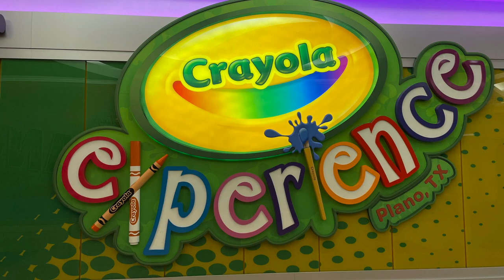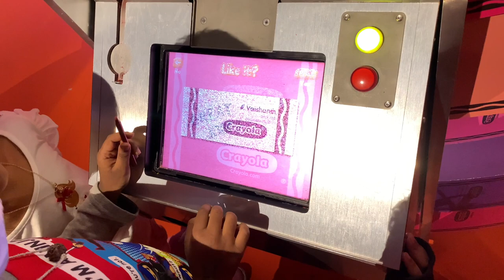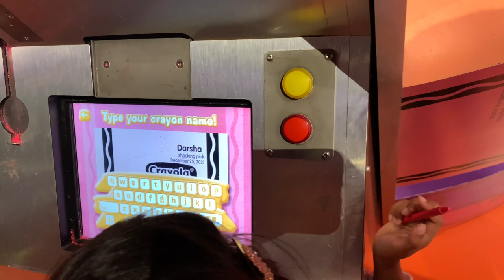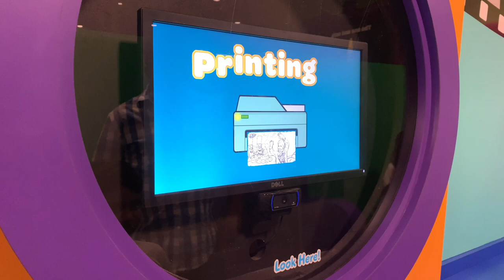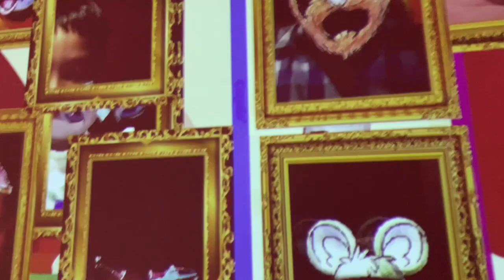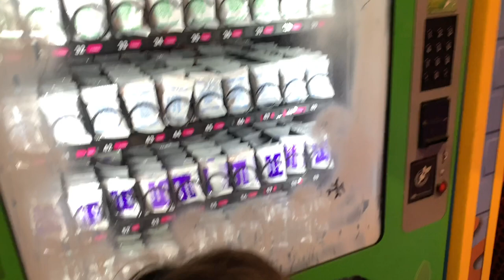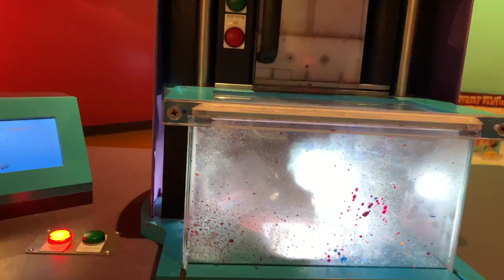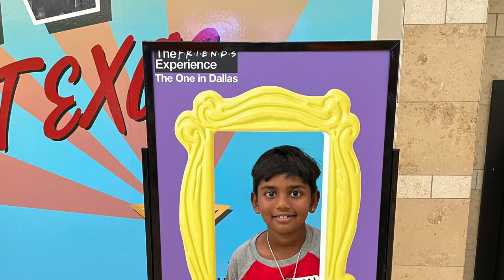Texas Crayola Experience in Plano | Kids Fun place | Plano Attractions | Must visit place for kids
CRAYOLA Experience is a fun place and lot more to explore about Crayons . If you visit Plano Texas do visit this place .